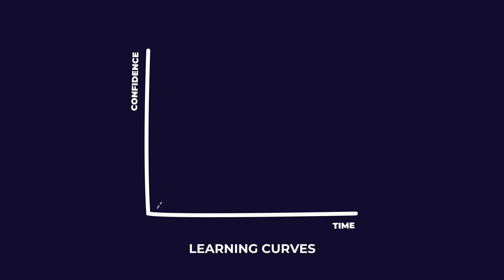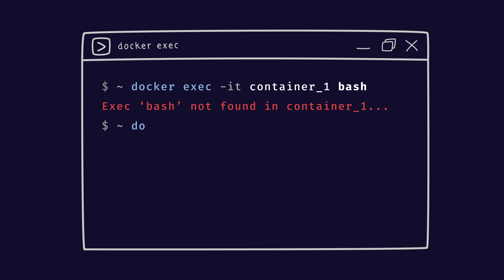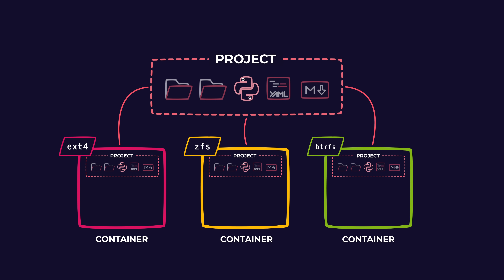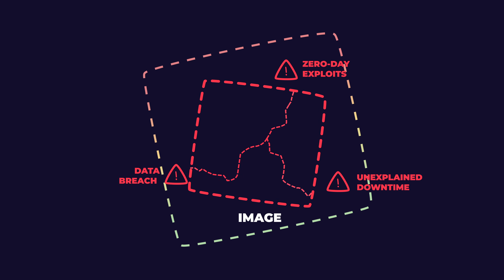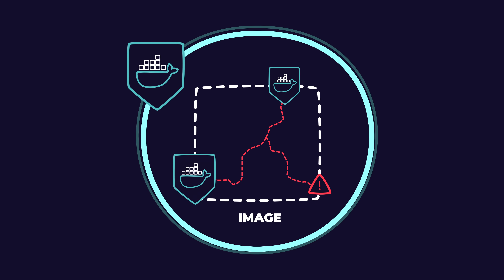Docker is finally easy (no, seriously)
In the world of software development, subtle yet profound changes can redefine how we work. This video uncovers Docker's latest innovations, offering insights into a technology that's transforming containerization as we know it.

00:00 Docker got some upgrades
00:48 Bootstrap your projects, with Docker Init
01:21 No more bloated images, with Docker Debug
02:23 Develop inside of containers, with Docker Compose Watch
03:03 Speeding up builds, with Docker Build Cloud
03:50 Make your containers bulletproof, with Docker Scout
04:30 Final thoughts

Explore the power of 'docker init,' enabling project containerization with surprising simplicity. Venture into the versatile realm of 'docker debug,' designed to enhance your development experience with effortless container interaction. And see how 'docker compose watch' refines live development, keeping your workflows smooth and efficient.

Discover how Docker Build Cloud accelerates your build processes, saving valuable time, and delve into Docker Scout's vigilant protection against vulnerabilities, safeguarding your projects at every turn.

This video is a partial collaboration with Docker, showcasing a suite of tools that enhance cloud-native development. Whether you're working with a team or on your own, these improvements aim to make your coding projects more streamlined and enjoyable.